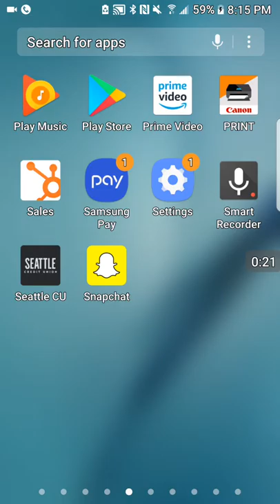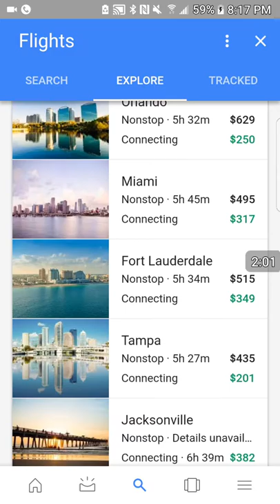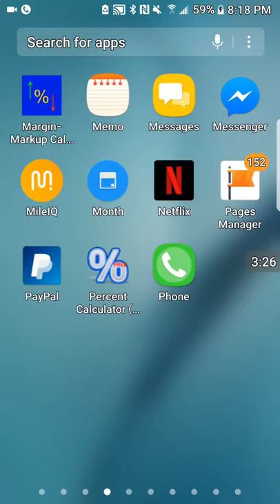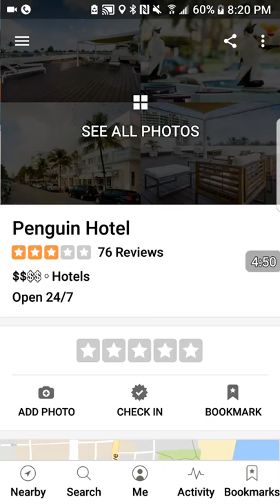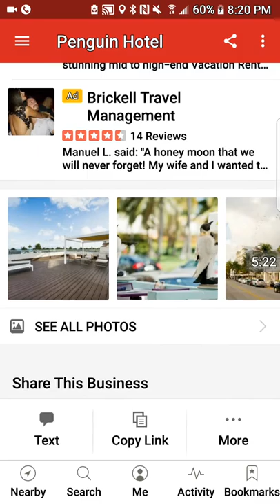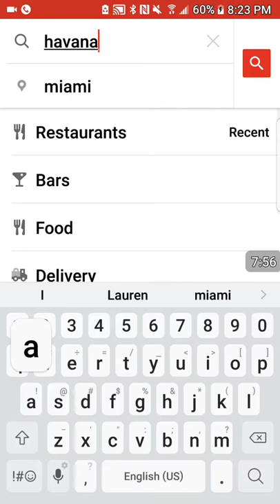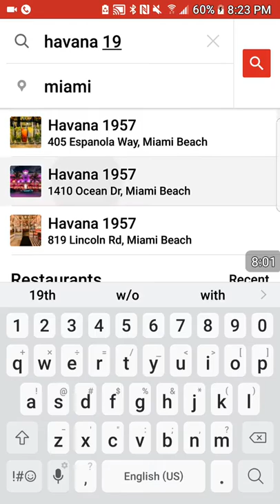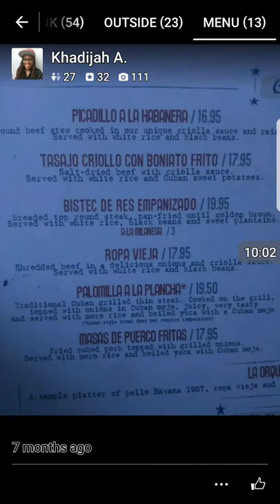Miami Hotel and Beach with a Family